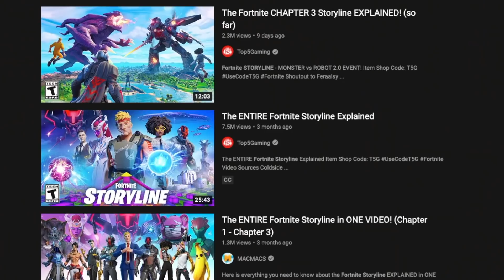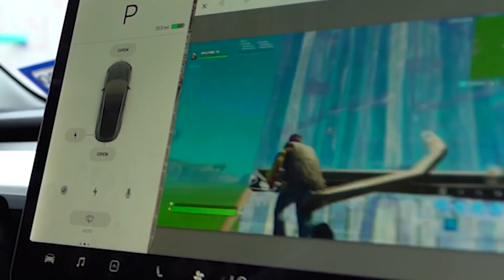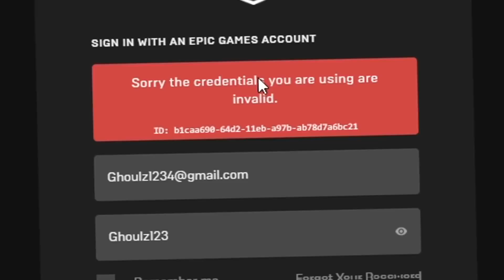35 Types of Fortnite Players, Which One Are You?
35 Types of Fortnite Players, Which One Are You?

More Fortnite Videos